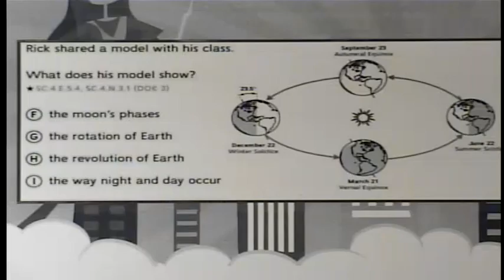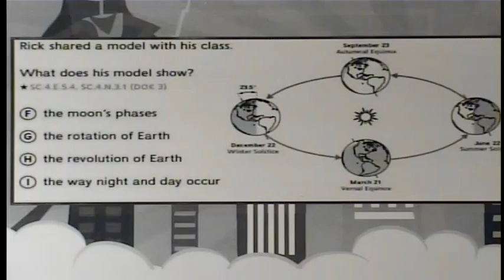Hector Cafferata News Recording 230 PGM